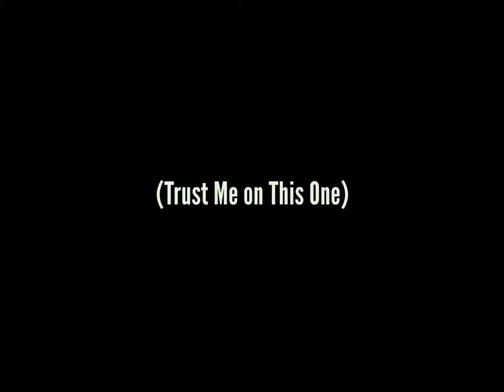Riding Electric Skateboards and Unicycles in Toronto!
Late last year I had a last minute (and I mean mere hours notice) to go to Toronto. I linked up with the then Toronto Esk8 leader Jack and they formed a tourist ride for me to join! Huge thanks to Jack and his crew for riding with me. I wouldn't have survived without them!

-Board I'm riding in the video: Raldey Carbon AT V2 14ah

-Camera(s): Gopro Hero 5, Canon PowerShot SX730HS

-Helmet Mic: PowerdeWise Lapel Mic

-Helmet: TSG Pass

-Protective Gear: Triple 8 Covert Elbow Pads and Kneesaver Pads